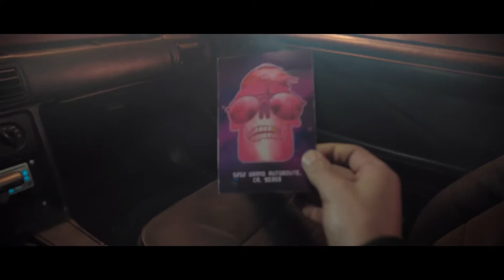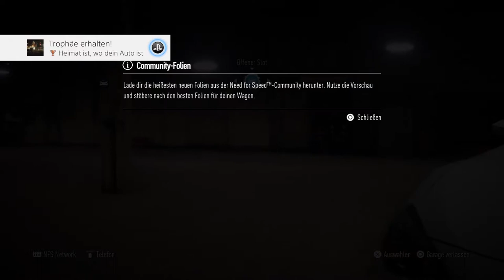NEED FOR SPEED | #1 | Willkommen in Ventura Bay | [DEUTSCH/GERMAN]